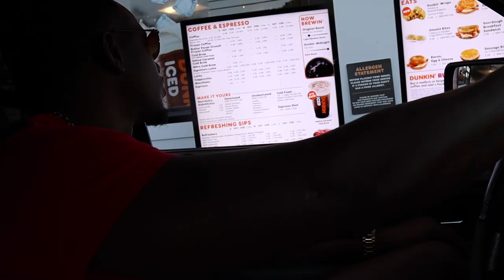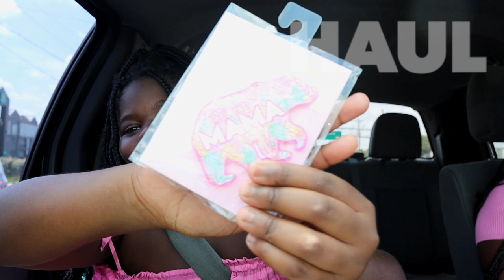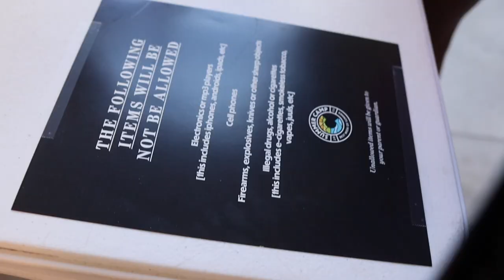A FEW DAYS IN CHARLESTON, SOUTH CAROLINA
Spend a week with us as we get Taylor ready for her first sleep away camp experience. We also watched the Barbie movie and shared our thoughts on Ken. This video is packed with quality family time and we can't wait for you to share in our joy. Also, can you believe hubby cleaned the kitchen so good?

Current: 2499✨
2k Goal Met on 4/30/23

♡ ITEMS SHARED IN THIS VIDEO:
Kiehl's Buffer Scrub

♡ AMAZON TRAVEL FAVES:

♡ LET’S CONNECT!

♡ AMAZON TRAVEL FAVES:

♡ LET’S CONNECT!

♡ CHAPTERS